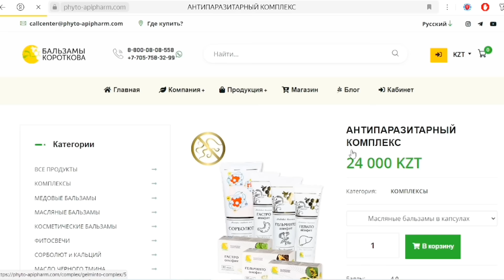Австралийцы Столкнулись Нашествием Миллионов Змей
В Австралии фермеры сталкиваются со все более сложной ситуацией, поскольку они сталкиваются с нашествием змей по всей стране. Особенно остро эта проблема стоит в теплое время года, когда змеи более активны и их встречи с людьми и домашним скотом становятся более частыми и опасными.

📹Бальзам от аллергии "Сорболют" и антипаразитарный комплекс вы можете заказать в интернет магазине "Бальзамы Короткова"

Представительства есть в Казахстане, Узбекистане, России, Кыргызстане.
Доставка по всему СНГ.